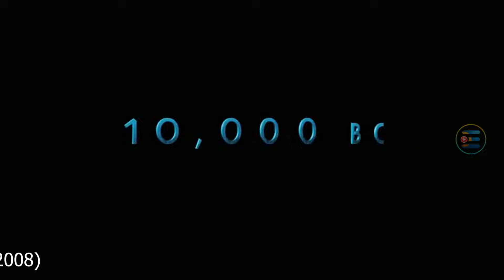Top 5 best Adventure Movies In Tamil Dubbed | Part - 3 | Fantasy Movies Tamil Dubbed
Watch Top 5 best Adventure MoviesAvailable In Tamil Dubbed

for more

We are Listing out best hollywood movies in Top 5 ( hollywood tamil dubbed movies, movie review, some times trailer breakdown and more)

Voice By -:
Antony Milflo

Copyright Declaimer©